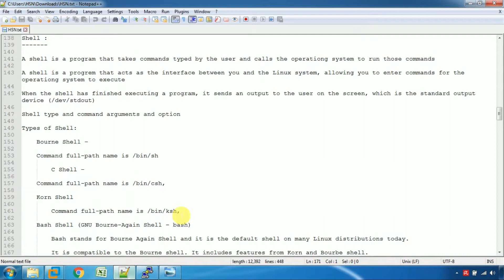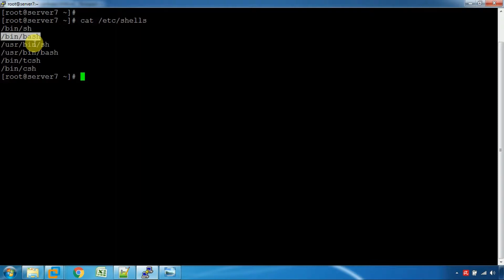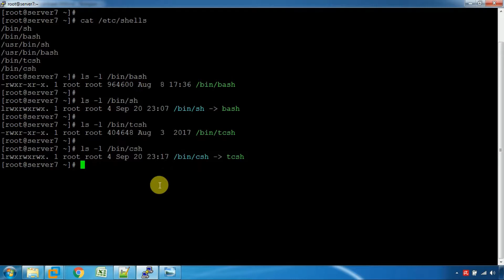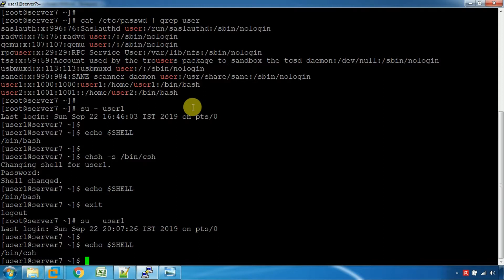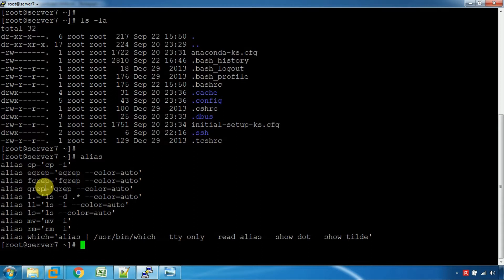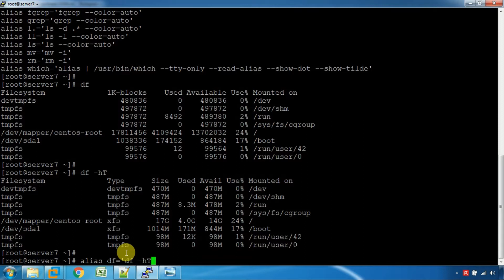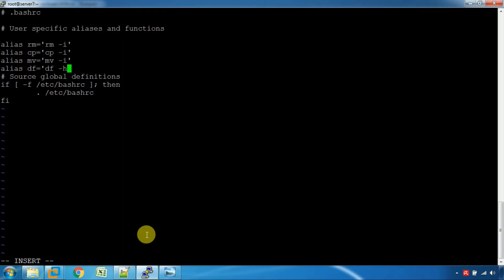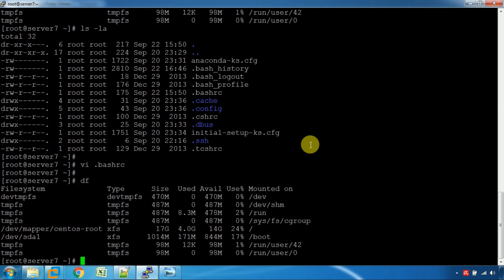SHELL and Its types in Linux ( Tamil )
SHELL and its types ( SH | KSH | TCSH | CSH | KSH | ZSH | FISH | DASH | BASH )